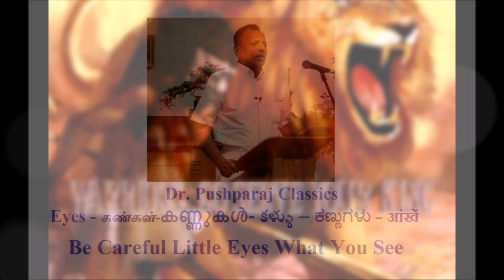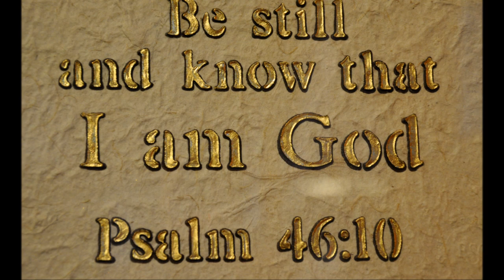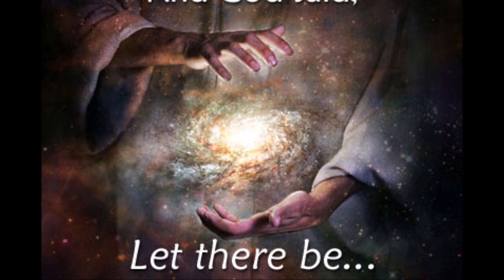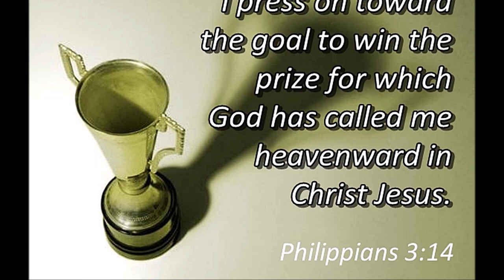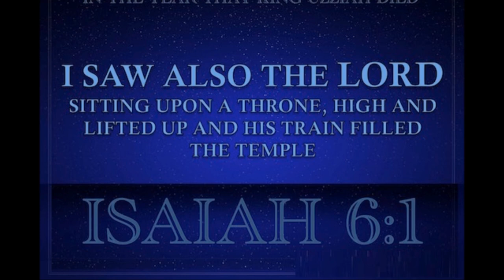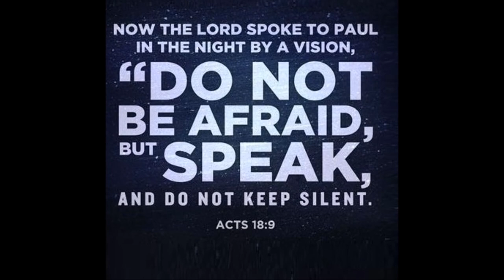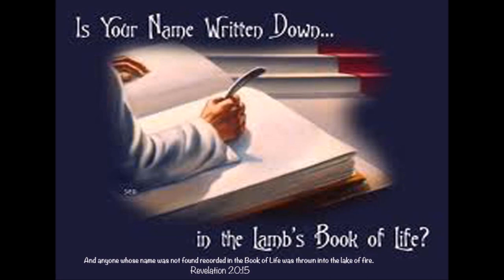கண்கள்! சினிமா? Eyes! Is it wrong to Watch Movies/Serials/Comedy clips/Mass scenes? - Dr. Pushparaj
. Eyes - கண்கள்-കണ്ണുകൾ- కళ్ళు – ಕಣ್ಣುಗಳು – आंखें –Dr. Pushparaj - Be Careful Little Eyes What You See! கர்த்தருடைய வேதத்தின் அடிப்படையில் சினிமா பார்ப்பது தவறா? டாக்டர். புஷ்பராஜ் சாட்சி - According to the Word of God is it wrong to watch movies?
In a nutshell, anything which may possibly disturb the inner peace in the deepest part of our heart in Christ Jesus has to be totally evaluated and brought to the presence of God. They are like little foxes which affect the entire vineyard and can be habits like watching movies, comedy clippings, TV shows, interviews, cinema reviews, serials, or a favorite talk show from online resources such as YouTube, etc. The ultimate aim of the Holy Spirit is to prepare our hearts, minds, and souls to be an acceptable offertory to the LORD of hosts in Christ Jesus. But in contrast, satanic forces come to steal our peace, kill our relationship in Christ Jesus and destroy our joyful journey in Christ Jesus.
Right now, what disturbs you in a deep way?
Are you a fan or follower? Be determined to be a true follower and disciple of Christ Jesus!
We are talking about missions, reaching the unreached, and doing so many projects. But we need to have a personal holy life to conduct those projects in a Christ-centered way.
By
Missions Coordinator
Saying Yes Jesus:
1. Acknowledge that you (along with all people) have sinned and fallen short of God’s standards.
2. Personally believe that Jesus Christ, who was God in human flesh, died for your sins on the cross and rose again. 1 Corinthians 15: 3 – 4